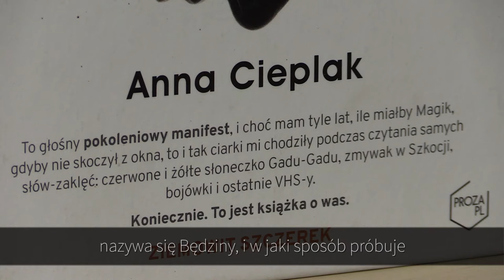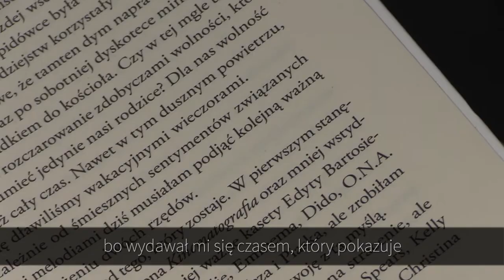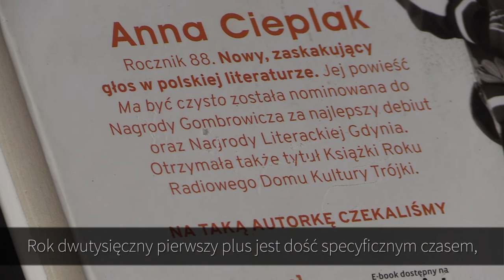Anna Cieplak: Opisuję lata dwutysięczne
Anna Cieplak jest nominowana do Paszportów POLITYKI 2017 w kategorii Literatura.